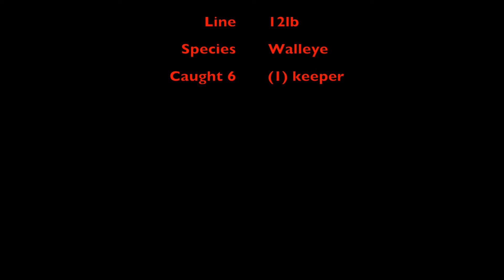Fishing For Walleye!!!